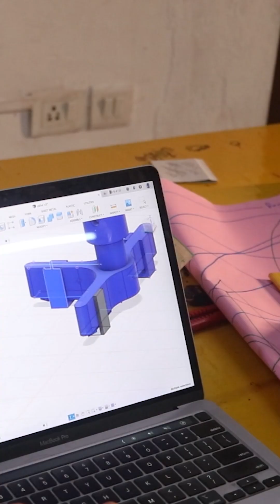Professor from MIT, Cambridge talks about Innovation School!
We had the opportunity to host renowned Professor Ramesh Raskar of Massachusetts Institute of Technology (MIT) at our space in Goa recently to interact with the Innovation School talents at the residency. Listen to his take on why teens need to learning making! The applications are currently rolling for the program for anyone above the age of 13. to apply now.